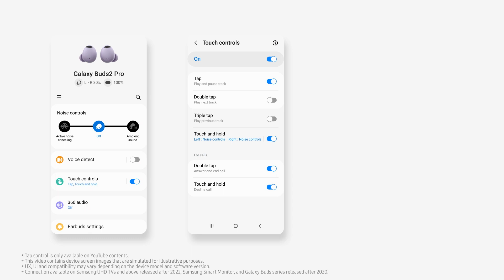SmartThings: How to control your TV with Galaxy Buds | Samsung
Using Galaxy Buds' Touch Controls, you'll have control of stopping/playing your video, changing the volume, and more while watching TV. Check the video to learn more.